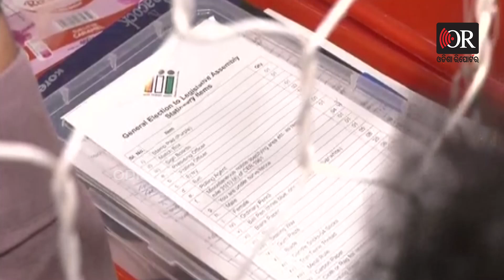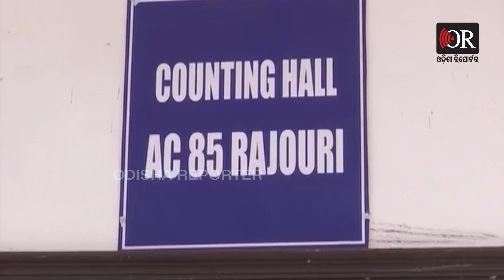ଆରମ୍ଭ ହେଲା ପୋଷ୍ଟାଲ ଭୋଟ ଗଣତି | Odisha Reporter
ଆଜି ଆସିବ ହରିୟାଣା ଓ ଜାମ୍ମୁ-କାଶ୍ମୀର ବିଧାନସଭା ରେଜଲ୍ଟ । ଆରମ୍ଭ ହେଲା ଭୋଟ ଗଣତି‍। ଦେଖନ୍ତୁ ଦୃଶ୍ୟ..